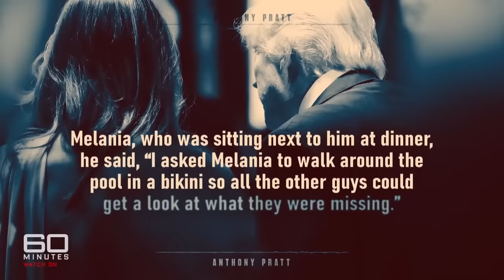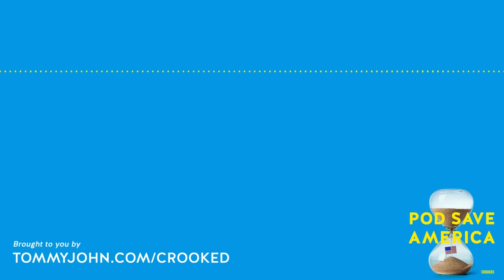Rachel Maddow Talks Trump's Legal Trials, Crazy House Republicans, and Joe Biden's 2024 Chances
Special guest Rachel Maddow joins the show to talk about the latest in the Speaker-less House, Trump's legal troubles, and President Biden's message strategy. Then, Maddow discusses her new book, "Prequel: An American Fight Against Fascism," which recounts a long-forgotten chapter of U.S. history that's eerily relevant today.

CHAPTERS
00:00 - Lets get to the news
14:37 - Ad break
18:10 - Back to the news
51:59 - Ad break
54:09 - Prequel: An American Fight Against Fascism
1:07:36 - Game time

REEL PAPER use code CROOKED

PSA102423